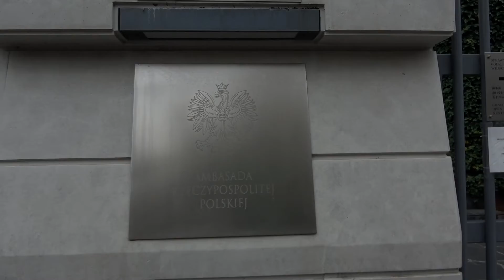SKOWRONKI Girls' Choir / Concert at the Polish Embassy in Tokyo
Chór Dziewczęcy SKOWRONKI pod dyrekcją Alicji Szelugi w Ambasadzie Polskiej w Tokio. Fragment koncertu z okazji 15. rocznicy przystąpienia Polski do Unii Europejskiej. Lipiec 2019 r.
1. Uwierz, Polsko, Monika Brewczak
solo Hanna Kierzek
2. Szła dzieweczka do laseczka, polska melodia ludowa
fortepian - Czesław Łynsza